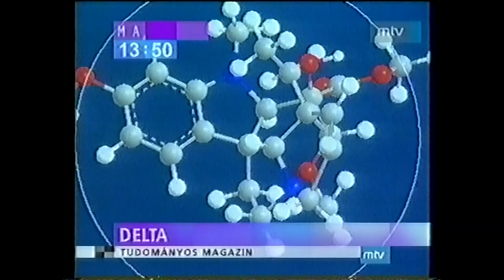DELTA MTV 2004